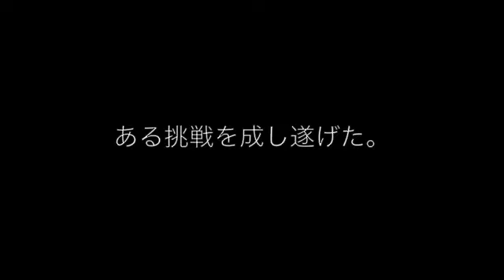100バイ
100バイ